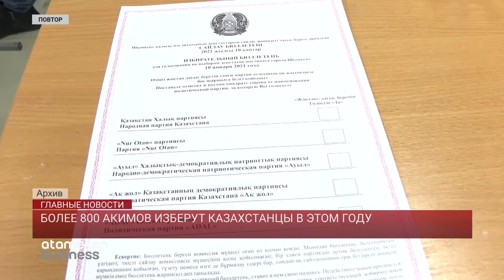БОЛЕЕ 800 АКИМОВ ИЗБЕРУТ КАЗАХСТАНЦЫ В ЭТОМ ГОДУ